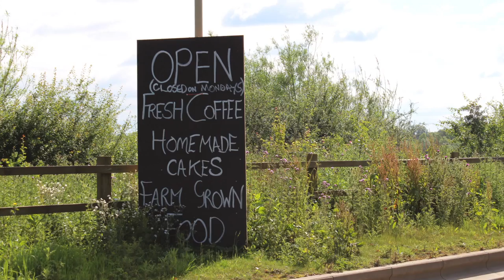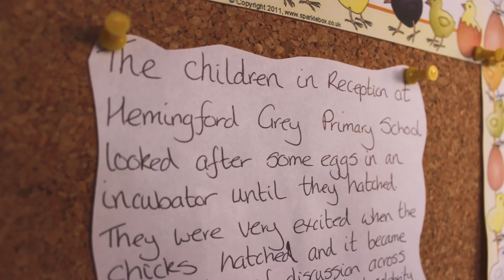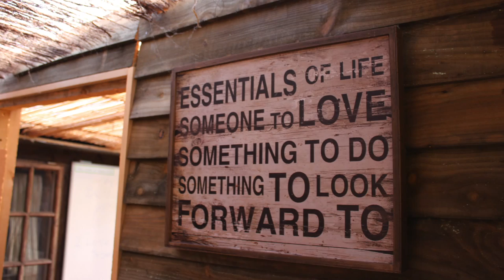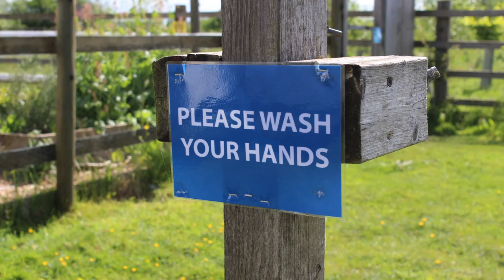Farm Club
Fun at the farm with Carol and the Farm Club team